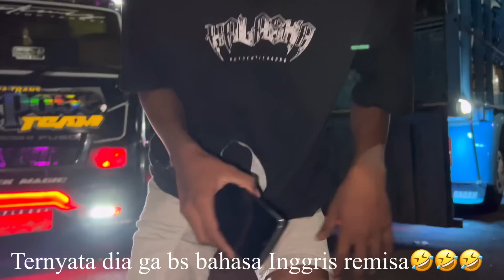SOLIDARITAS & PEKERJAAN ‼️NGEPOK MUATAN TENGAH MALAM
untuk info pemesanan merchandise bohlawok dan info tentang Bohlawok ataupun ada keperluan lain
silahkan bs menghubungi kami melalui
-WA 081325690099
-melalui instagram @bohlawok
-atau melalui shoope